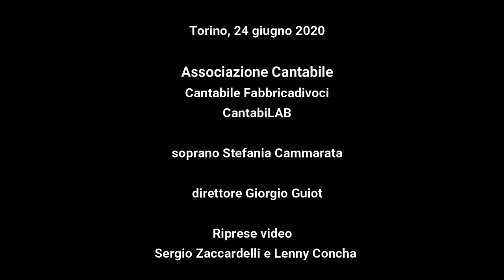san giovanni 2020 cantabile a san rocco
video registrato nel giugno 2020, nell'imminenza della Festa di San Giovanni.
In pieno lockdown, con il desiderio (e la necessità!) di riprendere a cantare...
... successivamente, nell'autunno 2020, Cantabile ha organizzato una serie di 7 concerti presso la chiesa di san rocco, con altrettanti cori torinesi.
I video sono disponibili sul sito lastampa.it o, a richiesta, direttamente da cantabile.